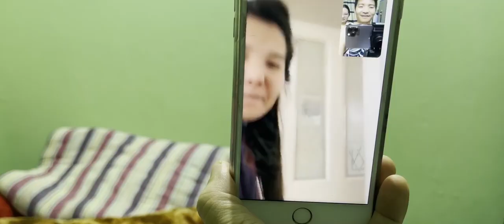Happy New Year BS 2078 || Happy Birthday Bahini || Nepali New Year || Nepali Vlog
Hi friends!
In this channel, I include the videos of some of the beautiful things that I experience, encounter with and face them along the course of my day to day life and also about my lifestyle so you can get to learn about my lifestyle, my community, culture and many more and get to learn about the new things. And at the same time I will include some of the cover videos of the songs or music that I like to cherish that moment in life and at the same time to entertain you and keep you happy.